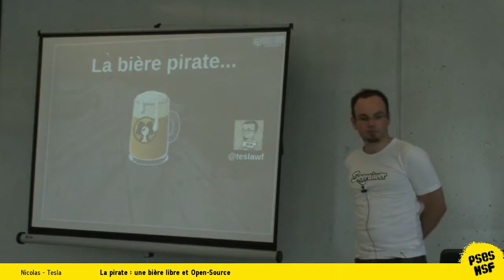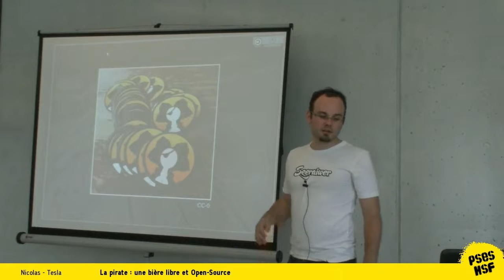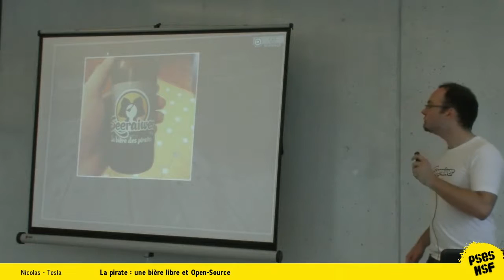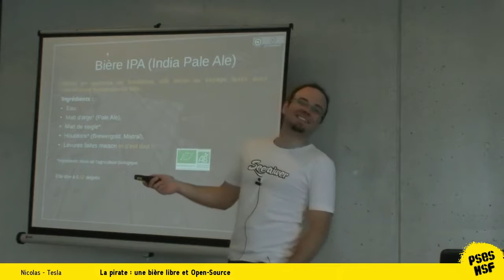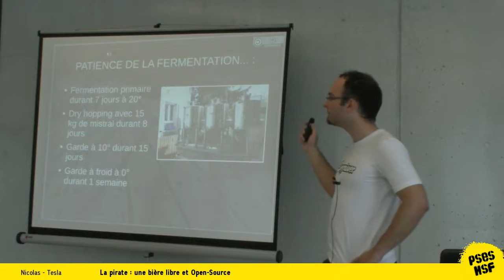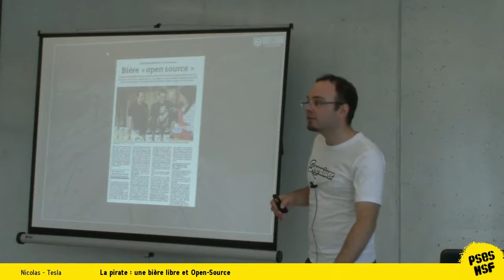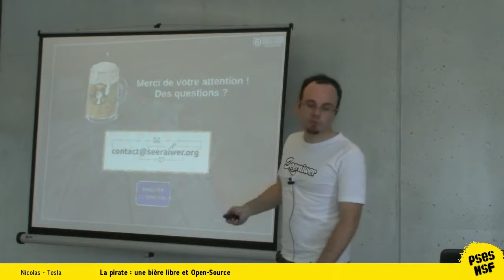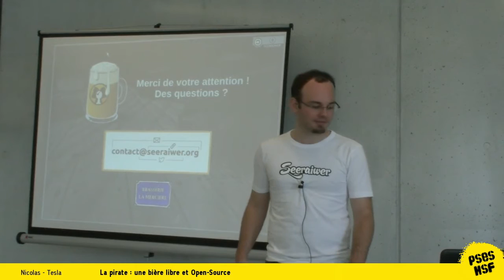Nicolas Tesla - La pirate : une bière libre et Open Source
La bière Seeraiwer est née de la rencontre de pirates strasbourgeois et de Franck et Imène, brasseurs artisanaux à Niederhausbergen (à vos souhaits).

Nous aimons la bière, ils en font. Et quand on s'associe pour créer la première bière alsacienne libre, qui plus est excellente, on ne peut qu'avoir envie de la partager.

Genèse du projet, recette et dégustation.

Vous n'aurez qu'une envie : la faire découvrir à d'autres.

Avis aux brasseurs amateurs : on vous attend ;)